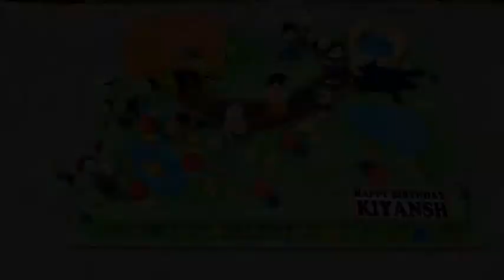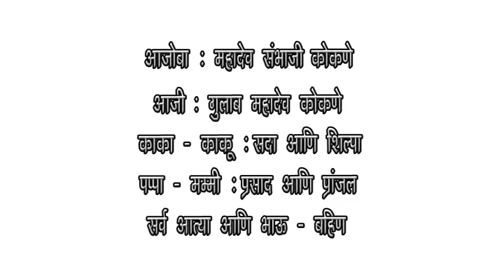KIYANSH 5th BIRTHDAY_Amit Tiwari Photography presents